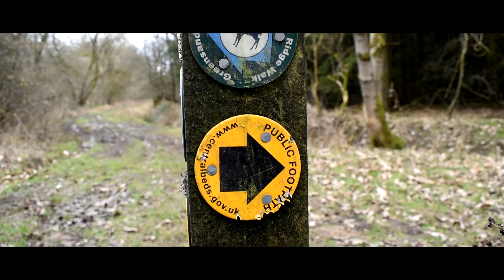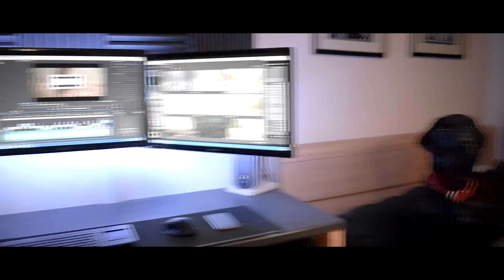DSLR cinematic footage | Nikon D5500 video example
My first short cinematic jumpy film. Looking forward to making more in the near future :-)